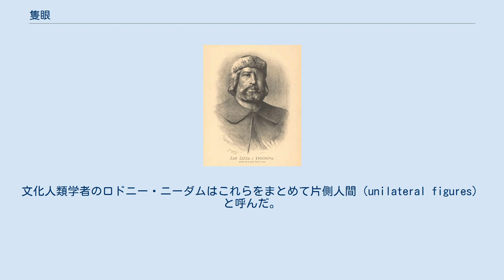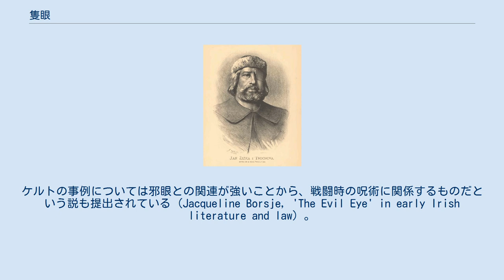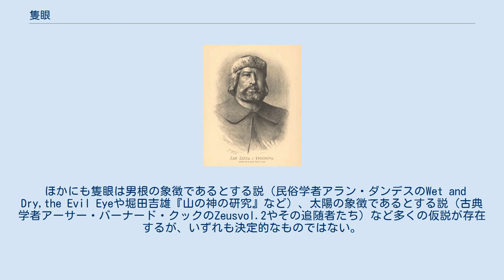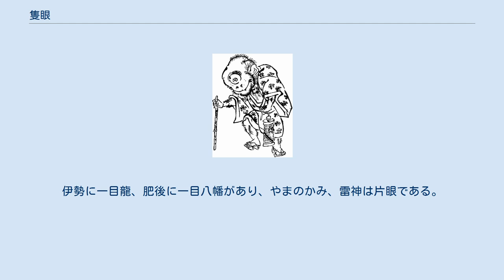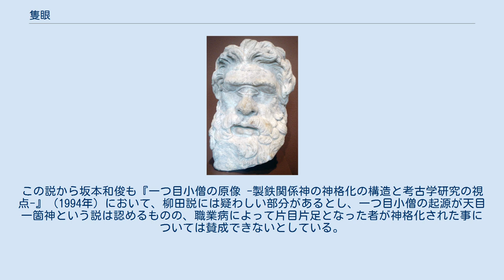隻眼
隻眼（せきがん）もしくは独眼（どくがん）は、片側の目そのものや視力を失った身体障害の状態をいう。
 病気（腫瘍など）の内因の他、事故や戦闘中の負傷など外因、奇形による先天的な要因の場合もある。
外因により視力を失った際、多くは反対側の眼にも失明を及ぼすため、片目を喪失した者のうちで隻眼となるのは多数ではない。
目が失われたために義眼を入れたり、眼帯などで隠し、自らの威厳の誇示を兼ねることがある。
「隻」とは「対になっている物の片方」を数えるときに用いる助数詞である。
 ミジンコを背面から。
頭頂部に1つの眼を持つ。
 現実の隻眼の人物は、正常な位置にある2眼のうち1眼が失明しているケースがほとんどである。
片目失明の原因は、先天性であることは少なく、病気や外傷など後天性の原因が主である。
他に、両目失明ののち片目だけ治療（角膜移植など）するケースもある。
 神話上のサイクロプスなどのような、顔の中心線上に一つの目を持つケースもなくはないが、単眼症という重度の先天障害であり、死産かさもなくば生後まもなく死亡する。
 一つ目の動物は、大型動物では奇形以外では見られないが、ミジンコなど一部のプランクトンが、中心線上に1つの眼を持つ。
ただしこれらは肉眼では確認困難なため、神話伝承とは無関係と思われる。
なおミジンコは、大きな複眼の下にごく小さな単眼を持つため、厳密には眼が上下に2つあることになる。
 日本の障害者認定制度では、片目失明というだけでは視覚障害者認定はされない。
ただし実際には、他眼（見える方の目）にも障害があること、他眼に過度の負担がかかることが多く、その場合はそれに応じた認定がされる。
最も軽い6級の認定条件は、一眼の視力（矯正視力。以下も同じ）が0.02以下、他眼の視力が0.6以下で、両眼の視力の和が0.2以上（0.2以下だと5級になる）である。
6級より上の認定条件は全て、両眼の視力の和か両眼視野が基準になっている。
 運転免許証の取得条件は、普通自動車については健常者とほとんど違いがなく、片目の視力が0.3未満なら、他眼の視力が0.7以上（これは健常者と同じ）で、視野が150度以上が必要となる。
ただし、大型、第二種等は取得できない。
 眼球を摘出したか眼球が萎縮した場合は、義眼が使われることが多い。
視力を回復する機能はなく、あくまで萎縮した眼球、眼窩の保護や美容目的である。
まぶたなどの周辺組織も失われたときは、義眼床手術も必要になる。
 義眼を入れても完全に自然な外観にすることは難しいため、義眼を入れた上でさらに眼帯、サングラス、ガーゼなどを併用する人も多い。
眼帯などは、義眼を使っていなくても美容上問題のある場合（義眼が必要だが入れていない場合、あるいは、眼球は外見上正常だが周辺組織に傷がある場合、など）にも使われる。
 ヤン・ジシュカの肖像画 眼帯をしたモーシェ・ダヤン（右）。
 ここでは、なんらかの著名性または重要性があると思われる（日本でのみ有名、なども含む）隻眼の著名人を列挙する。
隻眼といわれているだけで実際にはそうではなかった人物や、隻眼でなかった可能性のある人物も含む。
 なお、漢字文化圏において、隻眼と関連性の高い「眇（すがめ）」という語があるが、「片眼が極端に小さいこと」を意味するほか、斜視のように隻眼に該当しない別の語義も複数あるため、この語が史書等に記されていることのみで事実認定されているわけではなく、事実認定されるものではない。
 顔の中央に一つ目のある例。
歌川豊国画『大昔化物双紙』の妖怪。
 紀元前2世紀のキュクロープス像。
 世界中に伝わる神話や伝説、民話のなかには非常に隻眼の登場人物・形象が多い。
隻眼なのは人間に限らず、神々や怪物はもちろんのこと、蛇や竜であったり、魚や蛙であることもある。
 隻眼は、字義的には本来二つあるべき目のうちの片方が失われたか、または存在しない左右非対称な形象であるが、一部においては顔の真ん中に（単眼症のように）一つだけ目が存在すると表現されることもある（キュクロープスなど）。
また、隻眼という言語的イメージだけ伝承されていてそれが具体的にどのような視覚的イメージを表象しているのかについての共通理解がないことも多い。
 隻眼の形象は、場合によっては身体のその他の部分も片方だけしかないことがある。
たとえばスコットランドの山の巨人ファハンは隻眼・隻腕・一本脚であり、こうした形象はアフリカ、中央アジア、東アジア、オセアニア、南北アメリカなど非常に広大な範囲で伝承されている。...